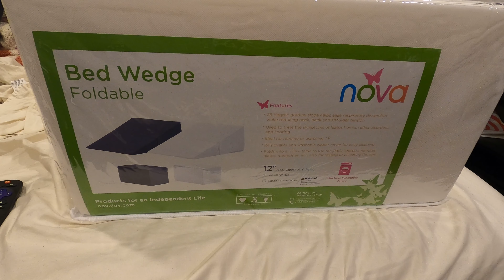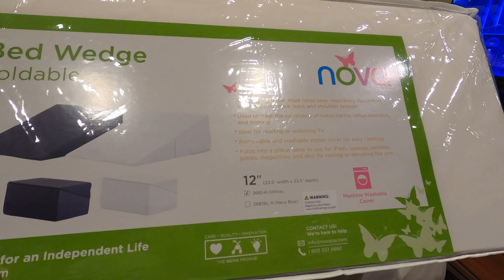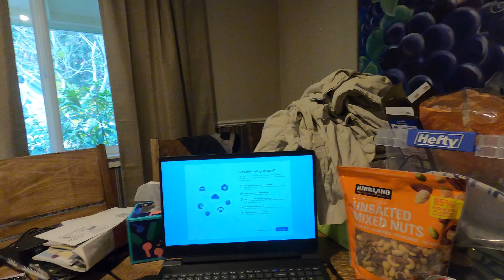Day 22 Post Surgery Update and Zoe Video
This type of injury requires 6-8 weeks of wearing a cast and not walking on the injured leg.  Sounds like I will get my cast off at the 6 week mark, all is looking good!  I should be walking before Christmas :)   I hope you all are continuing to be doing better than I am!!!